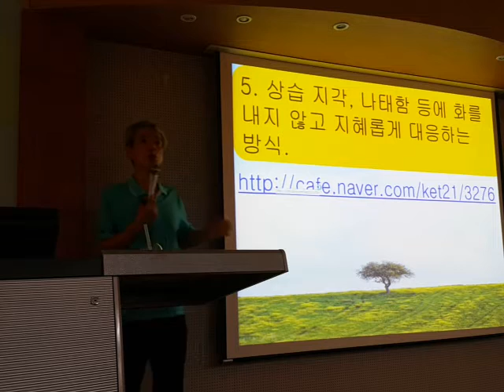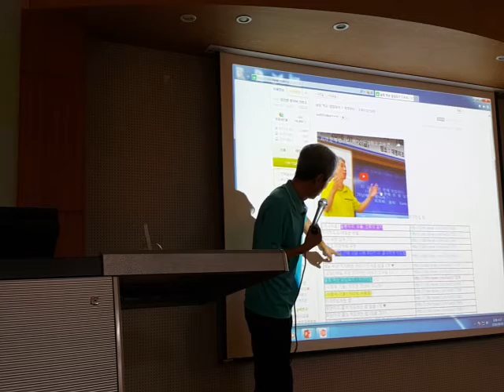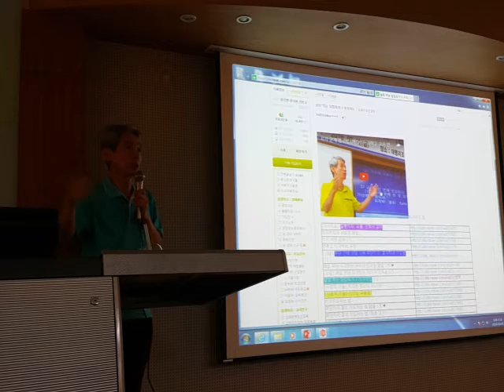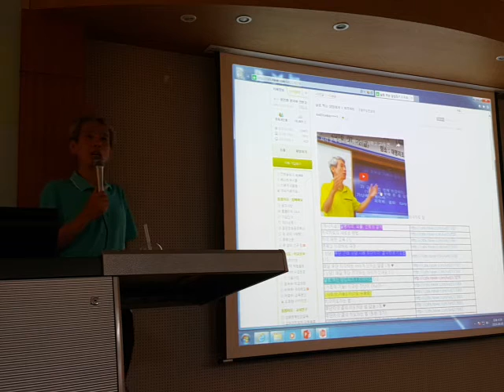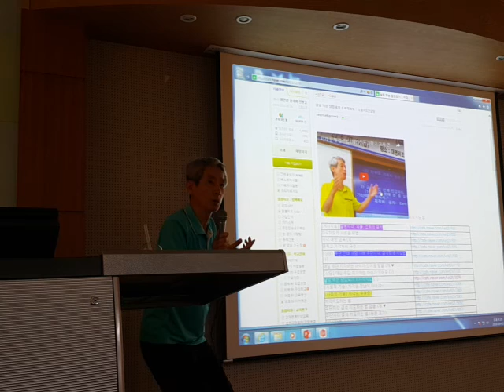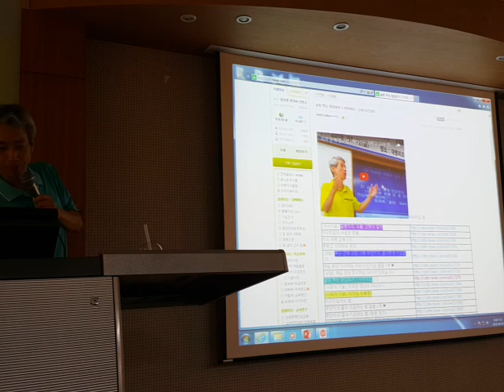[학급운영] 상습 지각생 지도법